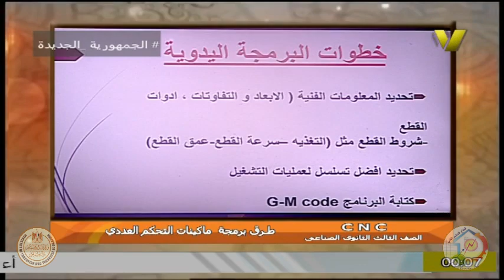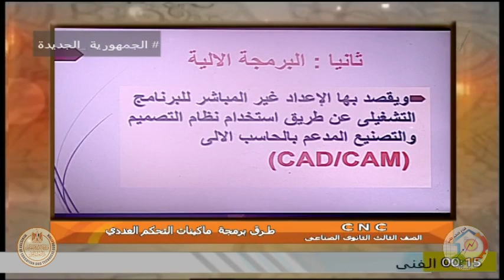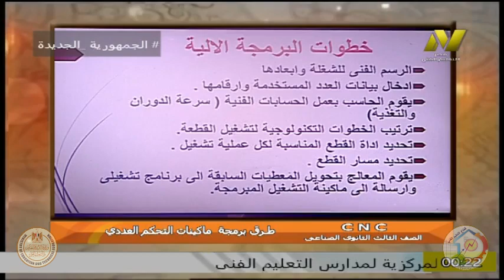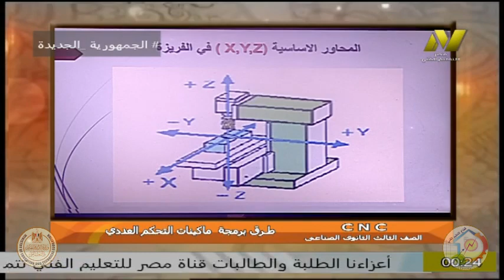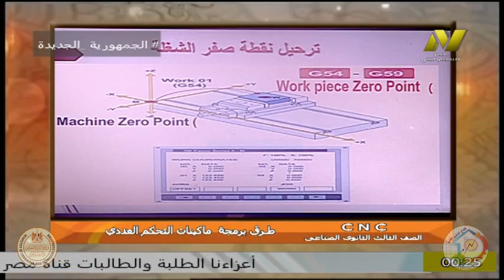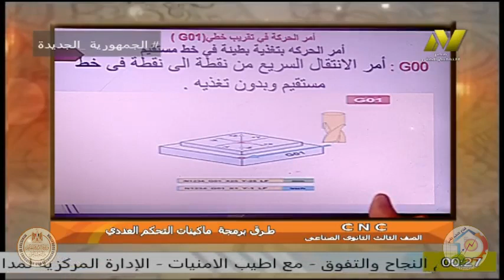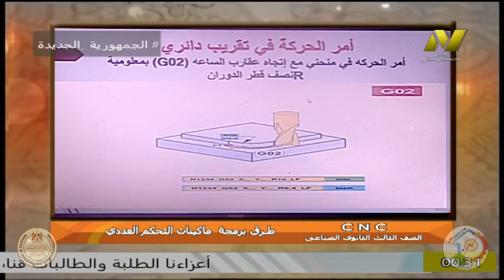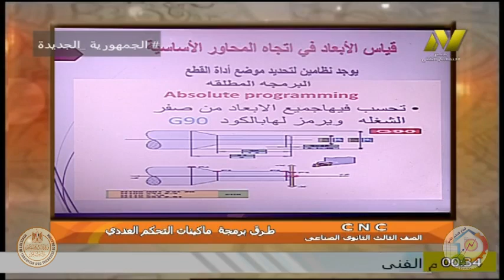الصف الثالث صناعى - طرق برمجة التحكم العادى -ا سماح على